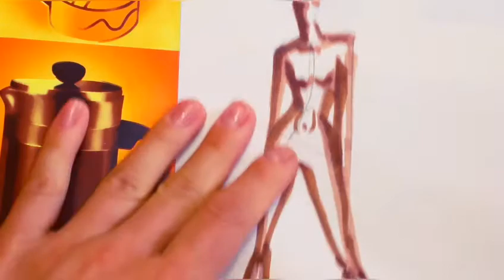ШАБЛОН МОДЕЛИ, ФИГУРЫ ЧЕЛОВЕКА ПРОМАРКЕРАМИ ДЛЯ ДИЗАЙНЕРА! СУПЕР БЫСТРО!✌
Привет!

Давайте знакомится!

Я модный иллюстратор и дизайнер одежды  аксессуаров и обуви, также преподаю в этой области более 10 лет. Рисую ювелирные украшения. Создаю различные иллюстрации для всех!

Делаю много ручной работы, роспись по ткани, разработка принтов, логотипов. Занималась росписью стен, потолков. Есть опыт работы в кино, рекламе стилистом и художником по костюмам. Работала в институте Сальвадора Дали, Мастеркой моды, Академии стиля и дизайна Андрэ Тана и т.д.

У меня есть два канала на YouTube .  На одном я учу дизайну, цвету и рисункам - школа LEKOFISH ScHOOL.✌✌

И второй канал о жизни, там и говорим о диетах, косметике, мужчинах и вообще обо всём 😃

Буду благодарна за то, что перешлете своим друзьям эту информацию!

Благодарю ❤❤❤❤❤❤❤

Помощь на развитие канала:

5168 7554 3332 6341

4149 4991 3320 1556